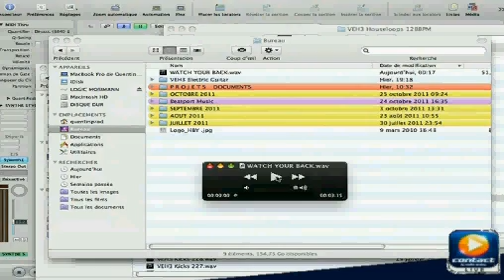QUENTIN MOSIMANN WATCH YOUR BACK @ LA NUIT DE LA PROD 3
QUENTIN MOSIMANN
Watch Your Back
@ La nuit de la prod 3 le 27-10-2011
Contact la Radio Enjoy !
La Nuit de la Prod : Le principe est d'inviter un producteur de musique électronique afin qu'il crée EN LIVE, en public et avec l'aide des auditeurs, son prochain hit.